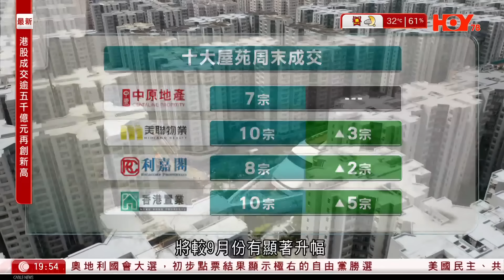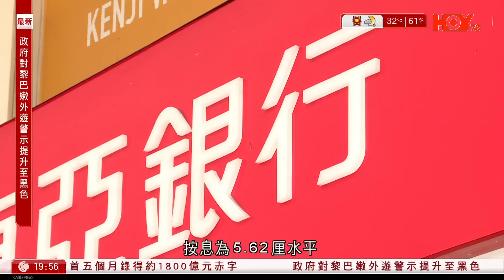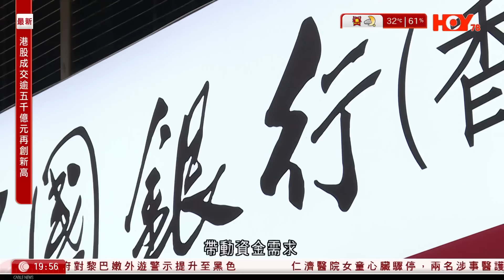每日樓市｜減息後跑馬地新盤「一Q清」 帶挈一手開250張單｜油麻地高臨獲一組買家以8,800萬元 買入4個頂層單位及2個車位｜ 28Hse特約 : 每日樓市│HOYTV資訊台│香港 有線新聞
00:00 HOY TV 每日樓市
00:20 減息後跑馬地新盤「一Q清」　帶挈一手開250張單